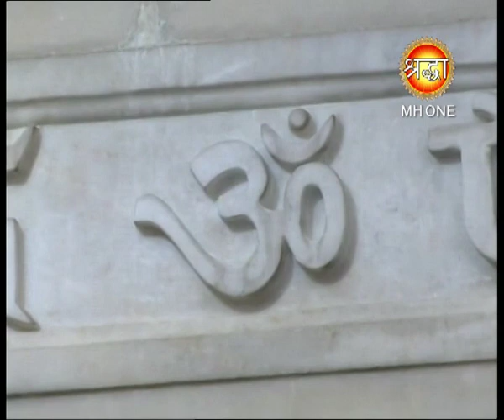Live Aarti Maa Vaishno Devi || 10-july-2017 || क्षमा प्रार्थना मंत्र || Shraddha MH One